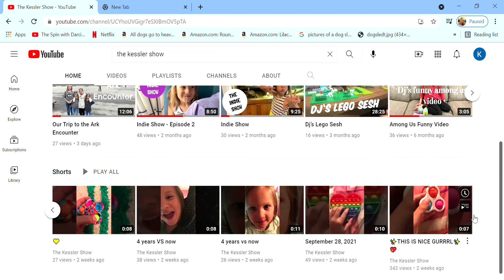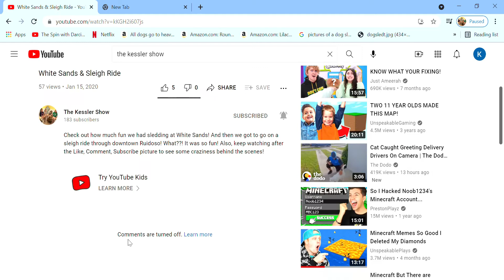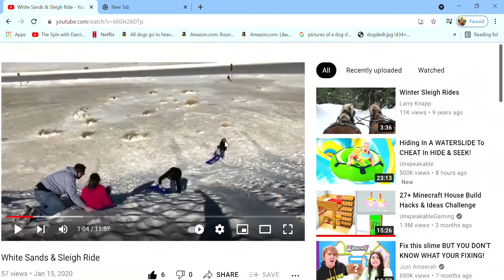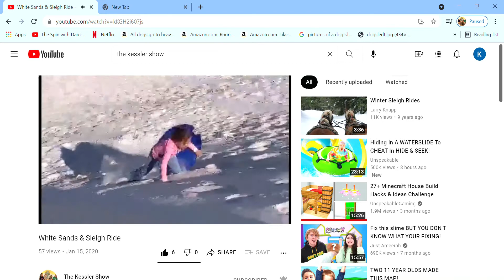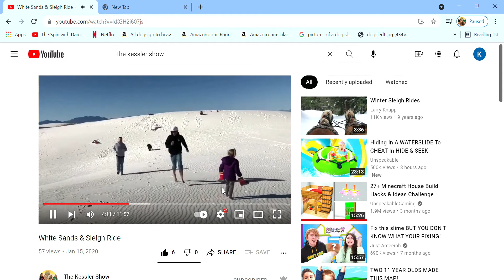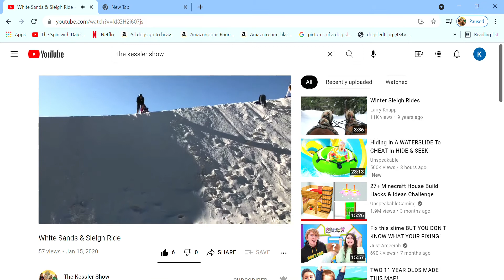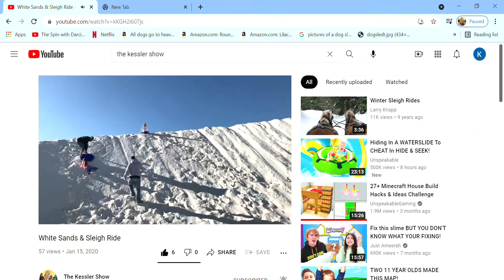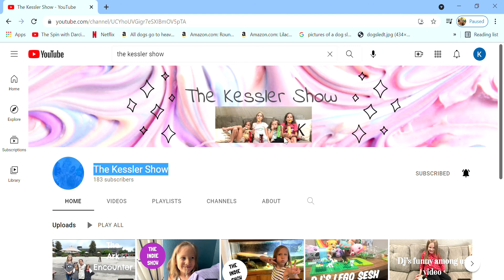Reacting to the White Sands Video - Kami's Video Commentary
In this video, Kamrin hilariously reacts to our family trip to White Sands